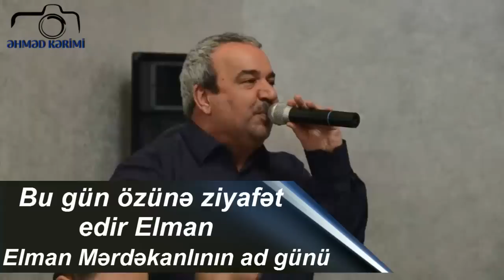Bugun ozune ziyafet eliyir Elman (Elman Merdekanlinin ad gunu)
►Hec bir xəbərdarlıq etmədən kanala şikayət etməyin .
►İCAZƏSİZ BİR VİDEONUN BAŞQA KANALA TƏKRAR YÜKLƏNMƏSİ QADAĞANDIR.ƏKS HALDA KANALIVIZ ŞİKAYƏT OLUNACAQ VƏ BAĞLANACAQDIR.
► DİQQƏT! Bütün hüquqlar qorunur. Kanala yerləşdirlmiş bütün videolar ekskluzivdir. Lazımsız yerə kanalı şikayət etməyin. Kanalda hər hansı video haqqında etirazınız olarsa , bizə bildirin.
►Hec bir xəbərdarlıq etmədən kanala şikayət etməyin yenə deyirəm.

►Əhməd Kərimi kanalinda Her dəfə yeni videolar sizin ixtiyarınızda olacaq. Kanalımızda Maraqlı Meyxana Videolar, Gülməlı Meyxana Videolar, Secmeli Meyxana Videolar, Ve S.)

►Kanal Sahipi : Əhməd Kərimi  ~  Yaş 24
►Kanal Rəhbəriylə Əlaqə  nömərsi: (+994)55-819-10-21 (Whatsapp-da var)

►Hec bir xəbərdarlıq etmədən kanala sikayet etmeyin bizlə əlaqə saxlayın.
►Bizə Abunə Olaraq Kanalın Böyüməsinde Kömək Ola Bilersiniz :)
Meyxana Kanalı Meyxana Kanalı Meyxana Kanalı

Videoya  tam baxmaq üçün !
1) KANALA ABUNE OLUN